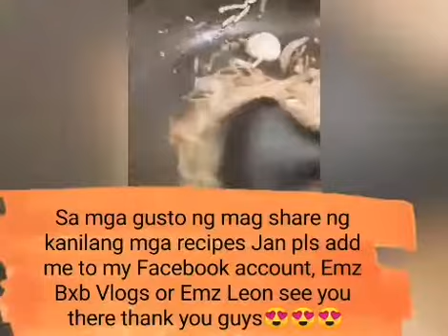StirfryBambooShoot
Thankyou for sharing your Recipes madam ofw form Hong Kong
cookingTutorial by